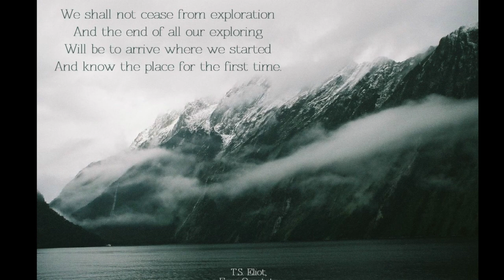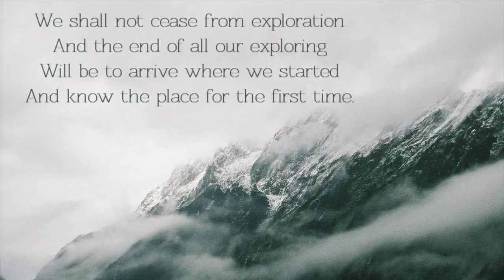How can an inhospitable universe be fine-tuned? Alas Lewis & Barnes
How can you say that the universe is fine-tuned for life when so much of it is inhospitable?

Our latest book is "The Cosmic Revolutionary's Handbook"

Our previous book "A Fortunate Universe" is now available in paperback